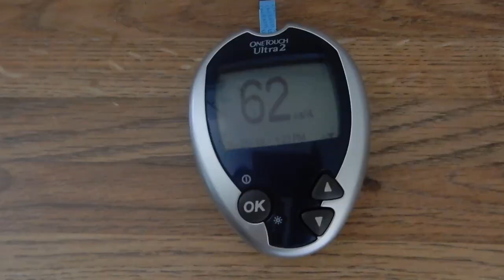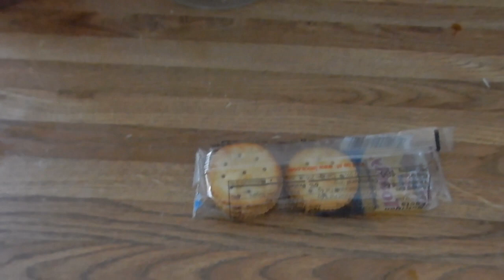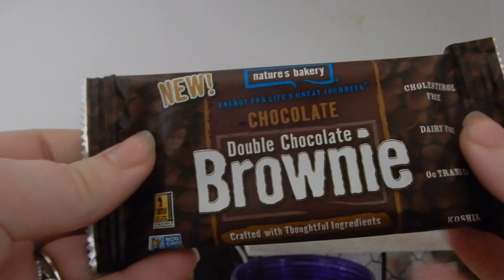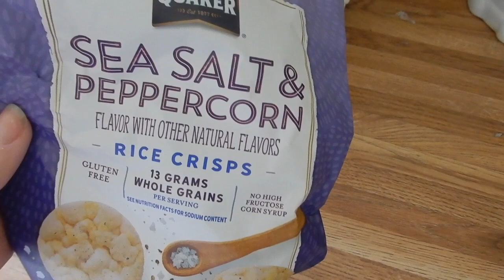What I Eat in a Week | Oh Plunk It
Hey guys! For today's video I am sharing what I ate in a week!!

Let me preface this with a few things:
-I am not a nutritionist, dietician or doctor. What I am eating is what works for me. You should talk to your doctor if you are planning on changing your diet.
-I am a type 1 diabetic. I do have to watch my amount of carbs and sugars. A lot of foods (like fruits) will send my blood sugar through the roof. So if you are curious as to why I am not eating a ton of fruit, that would be why.
-I am not following any specific type of diet. I am just eating foods that I enjoy and are in my calorie counts.
-I do workout five times a week. So some days, I have more calories to consume than others.
- I am eating a specific number of calories. It is an approved amount by my doctor and the foods that I am eating are also approved by my doctor.

With all of that said, if you would like more info on how I am changing my lifestyle and losing weight/getting healthier, let me know down in the comments what you would like to know! I hope you enjoy!!

Hi my name is Casey and we are the Oh Plunk It family. I am married to Jason and mom to Matthew and Micahla. We have an angel baby named McKinley in heaven. We are also fur parents to our sweet three dogs Cooper, Tobias and Milo and we have a snake named Jake. We focus our channel mostly on family and lifestyle videos of all kinds, from grocery hauls, to videos about homeschooling and cleaning videos. We hope that you enjoy!